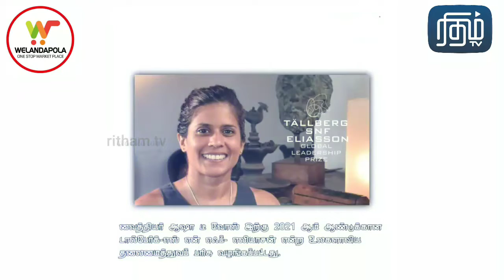#2021 இல் மறக்க முடியாதவைகள்